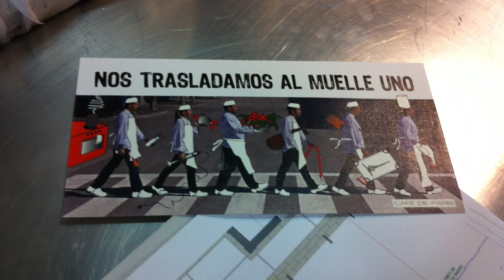José Carlos García and Pedro Castellano about the new Café de Paris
José Carlos García and Pedro Castellano about Café de Paris moving to new premises.